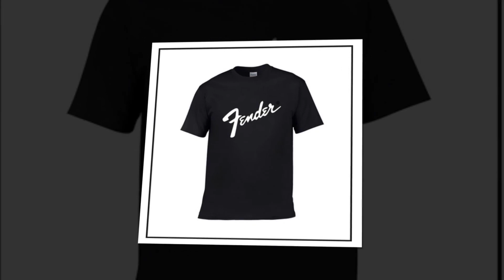Best 10 stylish T-Shirt for Men's | Top T-shirt Trends | Summer Men's T-Shirts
Please-

-- Comments
-- Share My Chanel